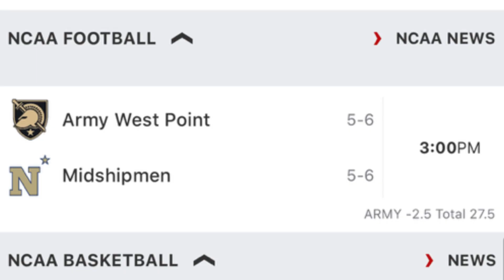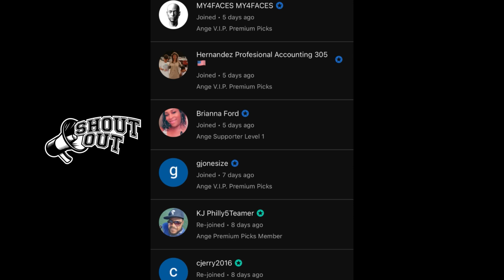NCAAF College Football Predictions Today! 12/09/23 Army West Point Vs Navy Midshipmen